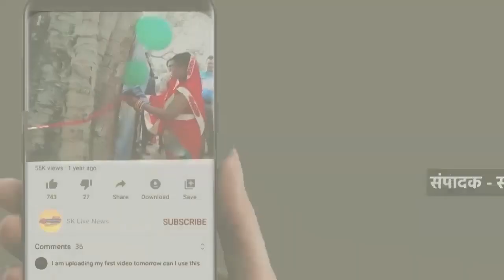सीएसपी गोहलपुर अखिलेश गौर को एक ज्ञापन सौंपा गया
जबलपुर जिले में जबलपुर नगर बैन समाज के द्वारा आज पुलिस अधीक्षक के नाम सीएसपी गोहलपुर अखिलेश गौर को एक ज्ञापन सौंपा गया, नगर बेन समाज के चरण लाल बेन एवं रवि बेन ने जानकारी देते हुए बताया कि कुछ दिनों से जबलपुर शहर में बेन समाज के लोगों के साथ अन्य लोगों के द्वारा गुंडागर्दी करते हुए अत्याचार किया जा रहा है, वही रवि बेन ने बताया कि साथ ही शहर में बैंड बाजों की दुकान चलाने वाले बैंड बाजे वालों को भी कुछ असामाजिक तत्वों गुंडों के द्वारा गाली गलौज करते हुए मारपीट की जा रही है, जिसकी शिकायत थानों में दी जाने के बाद भी पुलिस कोई कार्यवाही नहीं करती है, उसी बात को लेकर आज एसपी के नाम सीएसपी को ज्ञापन सौंपा गया, और मांग की गई है कि शीघ्र ही आरोपियों की गिरफ्तारी की जाए अन्यथा नगर बेन समाज आगामी दिनों में आंदोलन के साथ उग्र प्रदर्शन भी करेगा जिसकी जवाबदारी प्रशासन की होगी